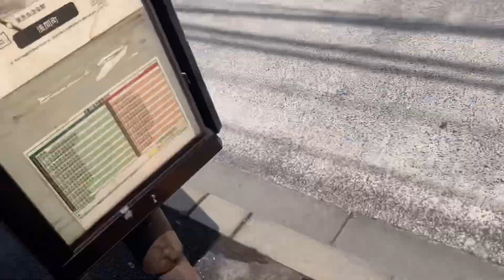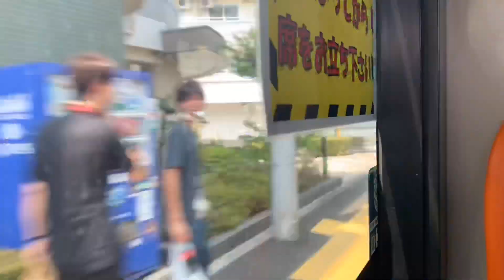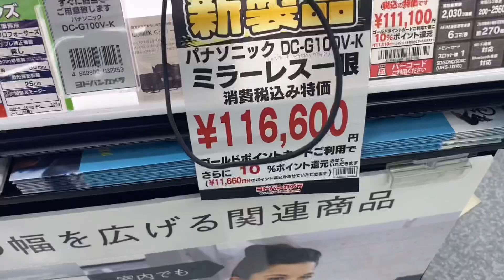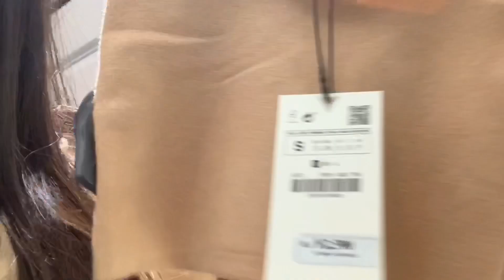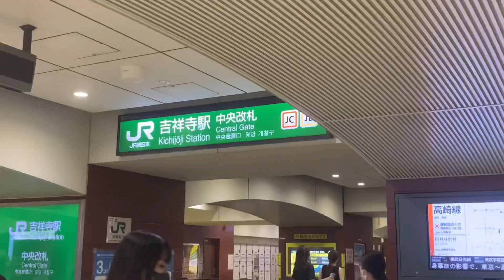My first Vlog | During quarantine at Tokyo Japan